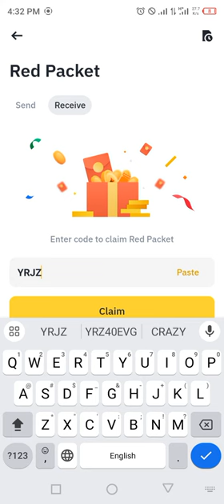Binance red packet code today | 5 LEVER Binance Coin Free Packets 11 APRIL 2024